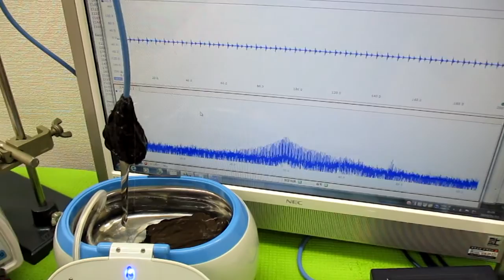メガヘルツの超音波発振制御プローブ